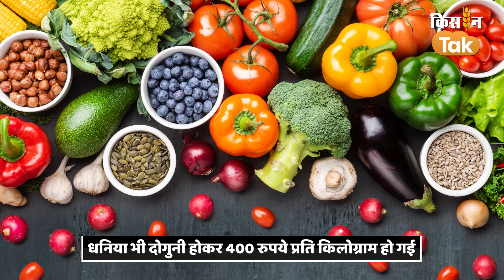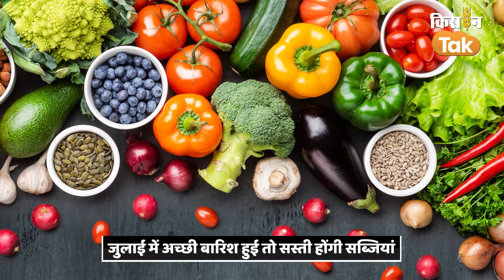Vegetable Price Hike: सब्जियों की कीमतों में 25 फीसदी तक का उछाल, अभी और बिगड़ सकता है बजट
मई और जून में भीषण गर्मी ने देश के ज्यादा हिस्सों में सब्जियों के उत्पादन को बुरी तरह प्रभावित किया है.  लौकी, भिंडी और पत्तेदार सब्जियों की कीमतें पिछले साल के मुकाबले 20-25 फीसदी और पिछले महीने की तुलना में 10-15 फीसदी महंगी बिक रही हैं. . धनिया भी जून में दोगुनी होकर 400 रुपये प्रति किलोग्राम हो गई है. पिछले महीने 50-60 रुपये प्रति किलोग्राम टमाटर की कीमत 100 रुपये पर पहुंच गई है, आलू पिछले महीने की तुलना में 15 फीसदी महंगा हो गया है

Credits:
Producer
Editor